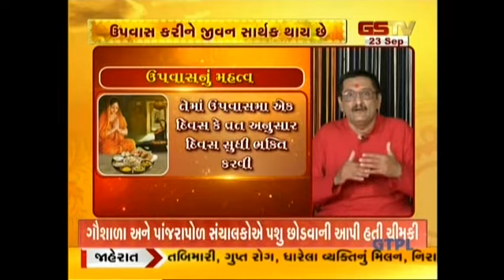ધર્મલોક : જુઓ અમારી વિશેષ રજૂઆત (23-09-2022)